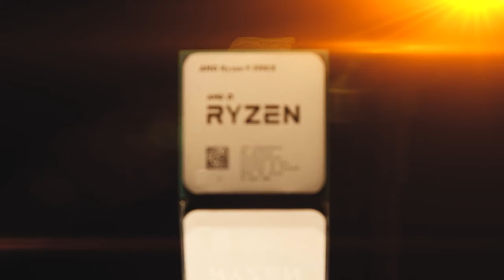intel vs amd: which one is better for gaming? ryzen 7900X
Today in this video I will talk about What is a processor? What is the difference between Intel processor and AMD processor?
Choosing a processor for your next upgrade? In this video we're going to compare and contrast the Intel Core i9-9900k processor to the AMD Ryzen 5000. We'll see which one is best for gaming, rendering, photo & video editing and much more!
Gear Used In This Video: -
White Umbrella
My Laptop
Related questions: what are the main differences between intel and amd, which is better for gaming, which is more powerful, which is better for streaming, which is better for gaming